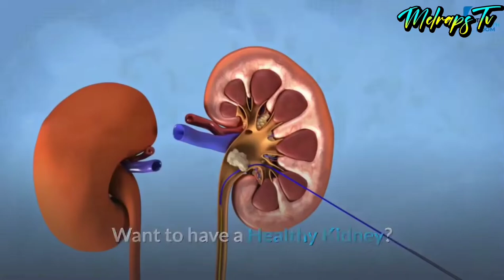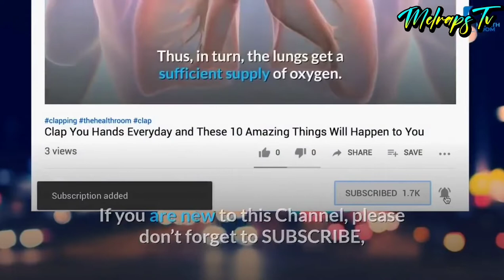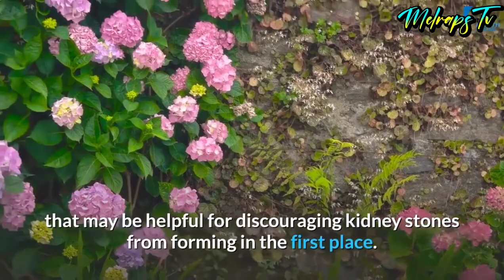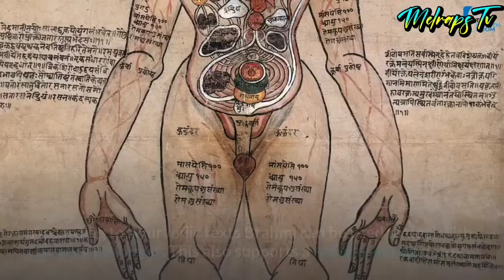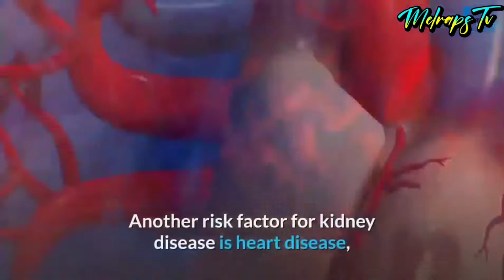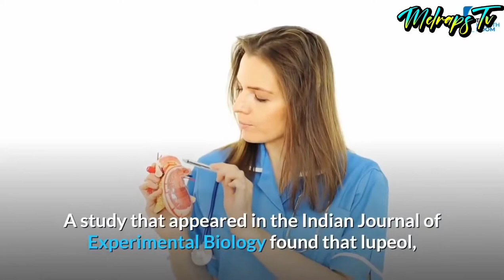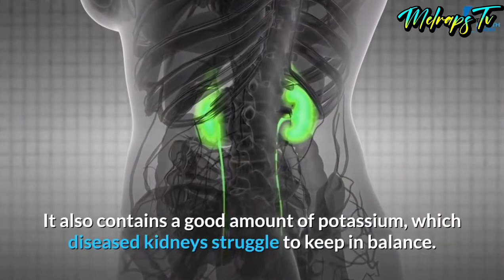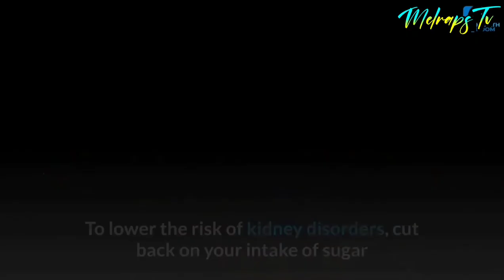10 Herbs Proven to Cleanse Your Kidney Naturally